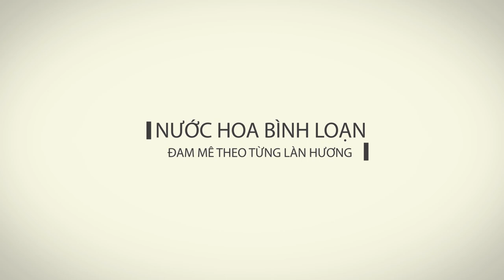Top 10 chai nước hoa mùi hương không thay đổi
Thông thường nước hoa chia làm 3 tầng hương & phải đợi đến base note mới hiện ra lớp hương cuối. Nhưng cũng có những chai nước hoa mùi hương ngay từ lúc sử dụng đã thể hiện rõ nét. Video này mình giới thiệu đến các a e top 10 chai nước hoa có phong cách như thế :
10. Byredo Pupl
09. Guerlain Santal Royal / MFK Oud Satin Mood
08. Thierry Mugler Pure Malt
07 Tom Ford Neroli Portofino Forte
06. Replica By The Fireplace
05. Zadig & Voltaire This Is Him
04. FM Carnal Flower
03. Amouage Lyric
02. Xeroff Mefisto
01. Guerlain Mandarine Basilic